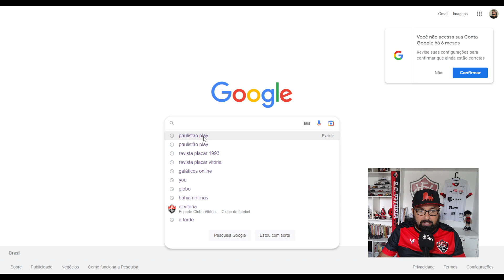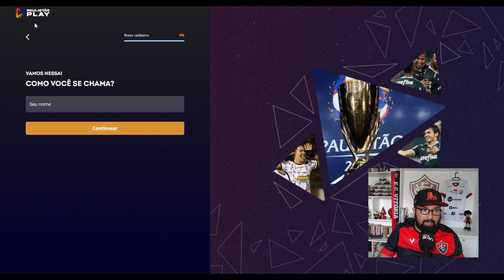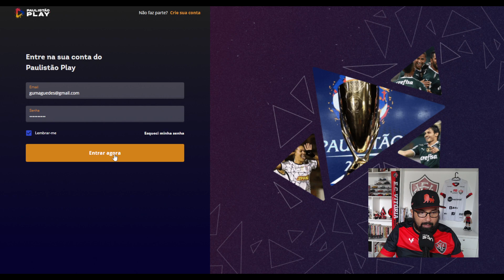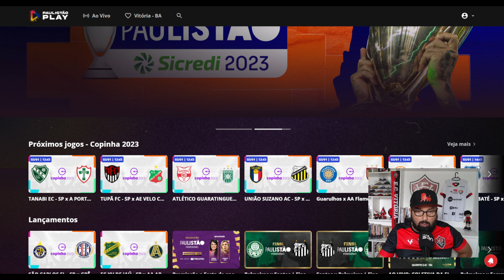De graça! Assista aos jogos da Copa São Paulo de Futebol Júnior sem pagar!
Clique no link abaixo e faça o seu cadastro para assistir aos jogos da Copinha!

O Panorama Rubro-Negro é transmitido às segundas, quartas e sextas-feiras, às 20 horas, aqui no You Tube.

QUER SABER MAIS SOBRE O PROGRAMA MANTO SOCIAL, que tem como objetivo doar camisas  do clube para torcedores que não podem comprar uma camisa oficial? CHAME A GENTE NO ZAP!